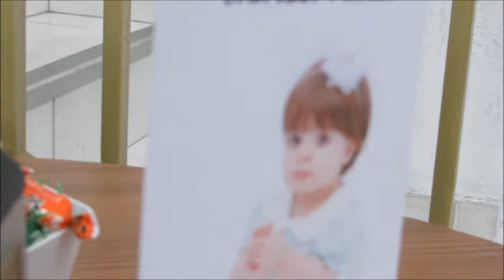FESTA MARIAH - 1 ANINHO